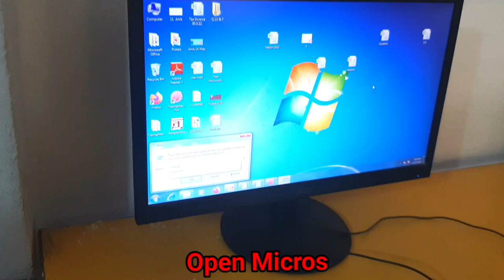Open Microsoft office word with keyboard _ Star computer centre